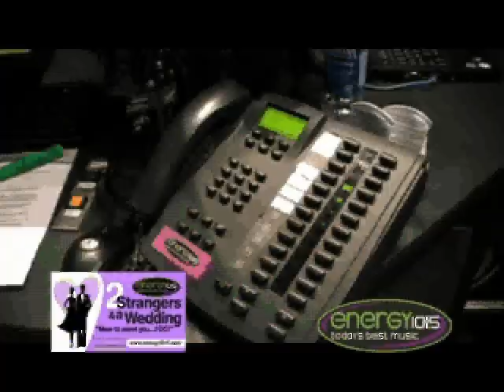The Announcement - 2 Strangers and a Wedding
Take a look behind the scenes of how where things happening inside the radio station during the announcement of their Social Experiment.